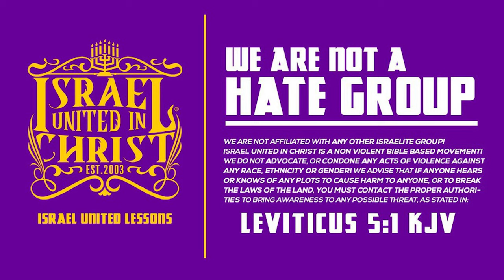IUIC | 40 DAYS OF CAMP | DAY 8 | WHO TOLD YOU CHRIST WAS WHITE?